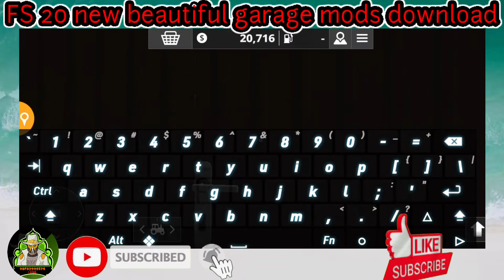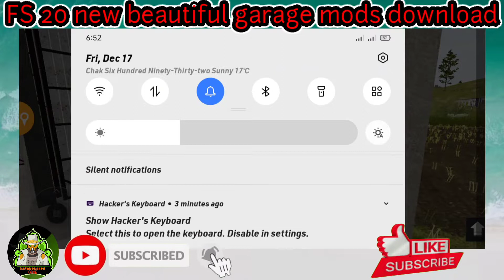FS 20 new garage mods//FS 20 new beautiful garage mods download link//FS 20 garage mods download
Download modes from.